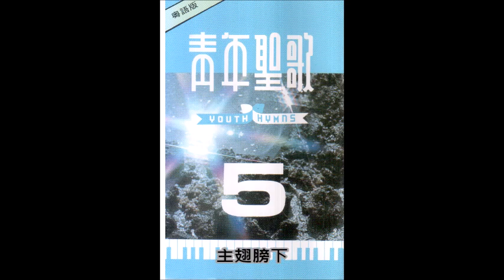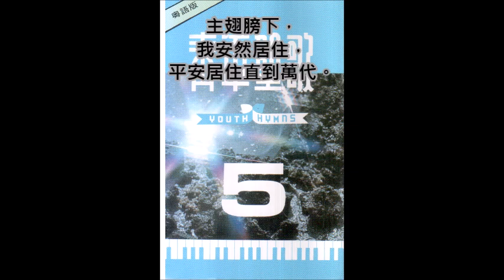主翅膀下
青年聖歌選輯5.進到更深處

主翅膀下，我今可安然居住，縱暴風雨來侵，黑夜更深；
我要信靠祂，深知祂保守我，我已蒙祂救贖，成祂子民。

主翅膀下，傷心者必得安慰，何等渴望在主裏得安息；
當世界無法醫我心創傷時，安穩在主翅下得大福氣。

副歌：安穩隱藏，主翅膀下，有誰能令我離主愛？
　　　主翅膀下，我安然居住，平安居住直到萬代。